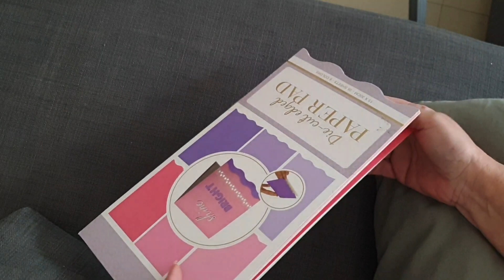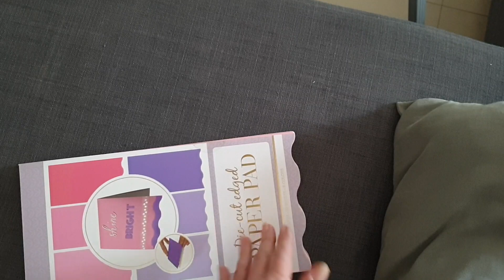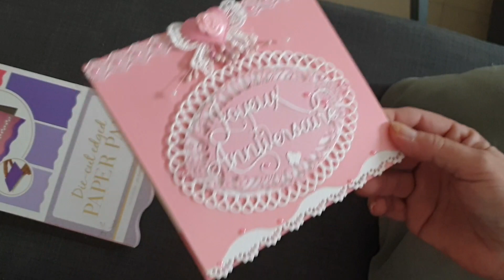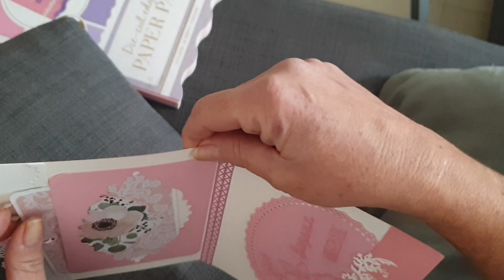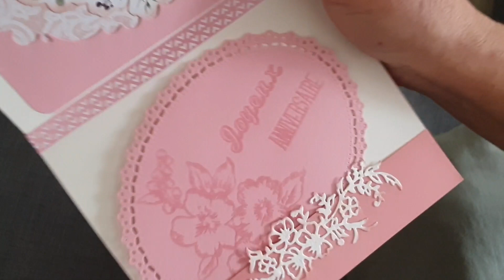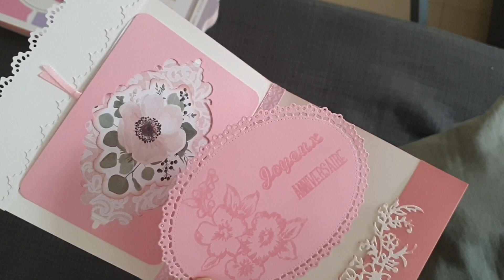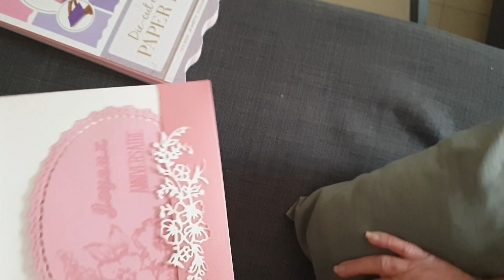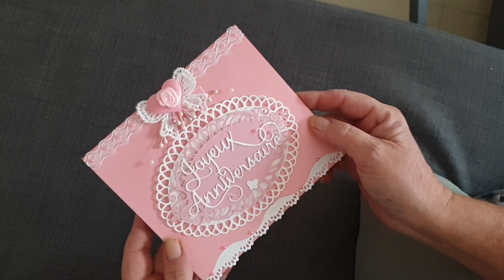SCRAP# CARTE AVEC BLOC ACTON PAPER PAD